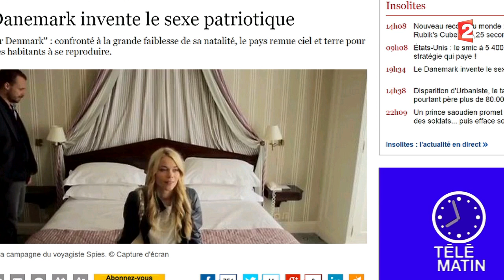Faîtes le pour le Danemark !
Le sexe patriotique pour faire grimper le taux de natalité...